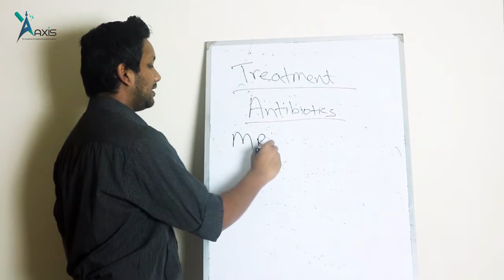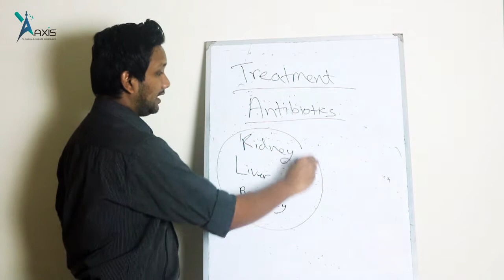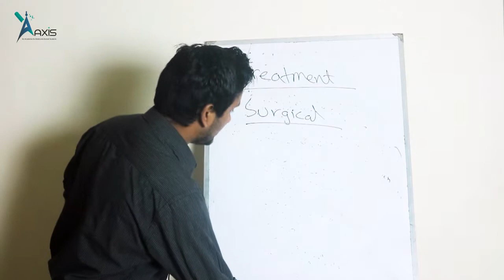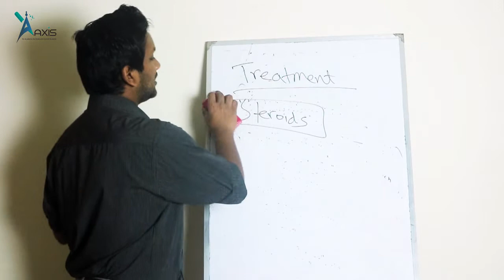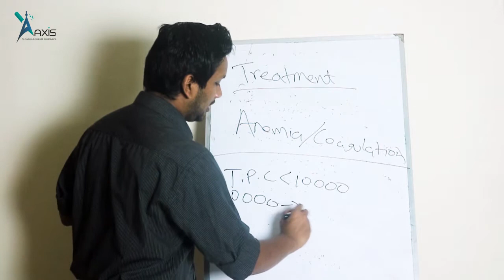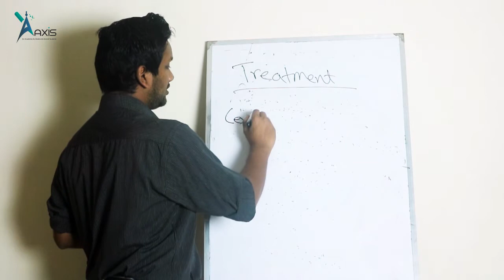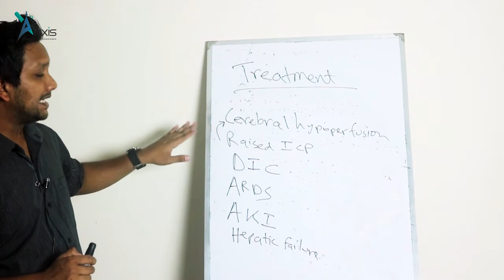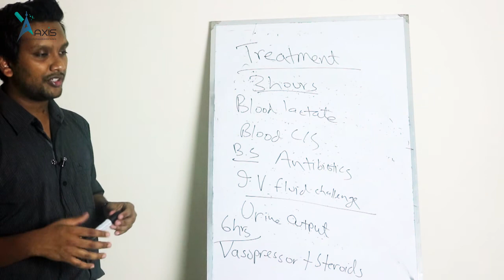Sepsis Part 2 II Dr. Raiyan Rahman (বাংলা)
This lecture is regarding 'Sepsis'
Dr. Raiyan Rahman
MBBS (DMC)
MRCP (UK)
Phase B Resident
Department of Neuromedicine
BSMMU